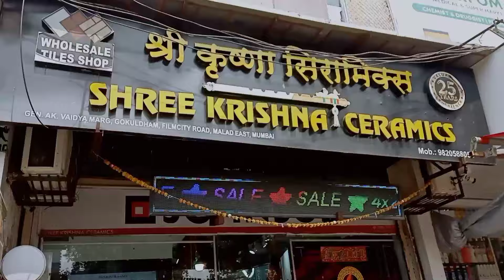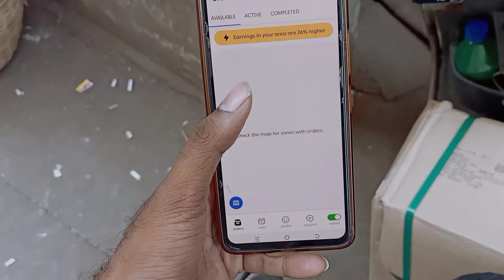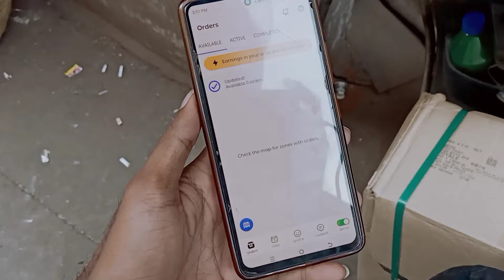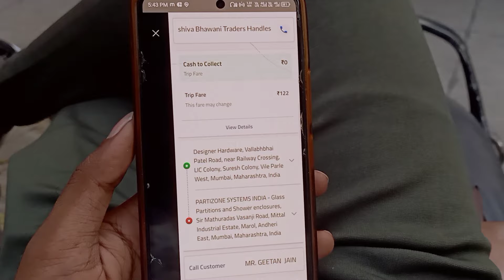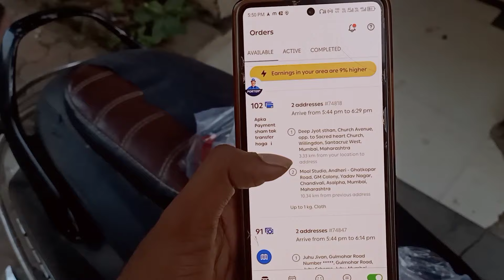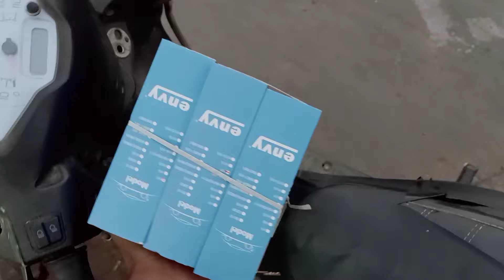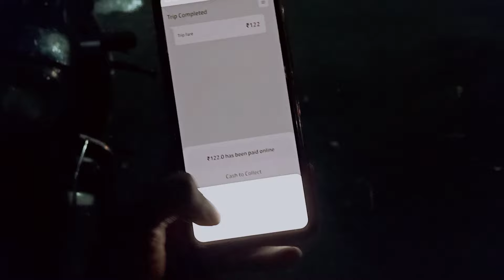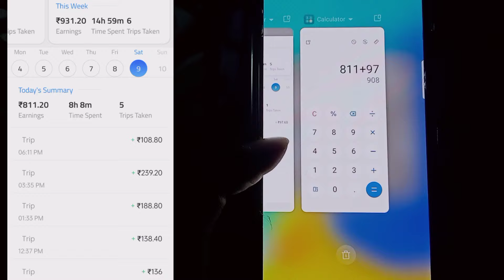24th Day 30,0000 Earning Challenge Porter Delivery Saving 24866 Rs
24th Day 30,0000 Earning Challenge Porter Delivery Saving 24866 Rs

Porter
Porter delivery
Delivery vlogs
Porter earning
Porter app training
Porter app
Porter vlogs
Delivery boy
Zometo
road trip
Zomato delivery
Repido rider
Repido rider earning
Road trip
delivery se paise kaise kamaye
porter vlog
port delivery marte time kamaye earning
porter se kamaye paise
delivery app sab se best
sab se app delivery app konsa hai
vlog delivery kaise kare
porter training app
porter me I'd kaise banaye
port delivery se paise kaise aate hai
porter delivery karke kitna kamate hai log
Mumbai hidden places
Mumbai chor bazar
Mumbai hidden chor bazar
Mumbai ka chor bazar
Mumbai famous food place
Powai Location
mumbai to pune location
mumbai to pune road trip
mumbai to ladhak
Andheri to mumbai road trip